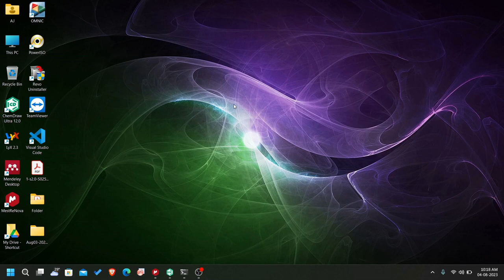5. Clear CMD Screen or Recent Work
When CMD screen is full and you want to clean it for a fresh start use this command:
cls